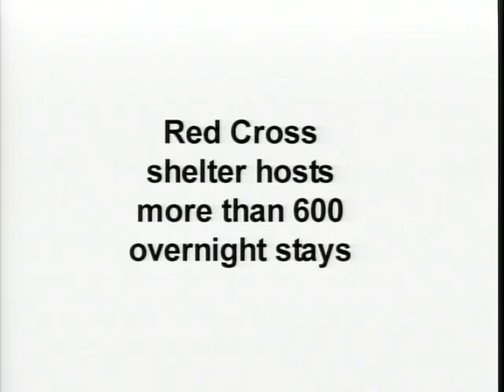North Side Tornado Recovery Update